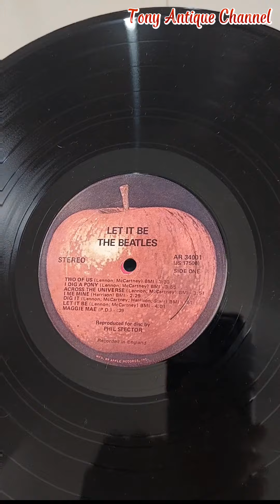Vinyl The Beatles Let It Be Original | Piringan hitam